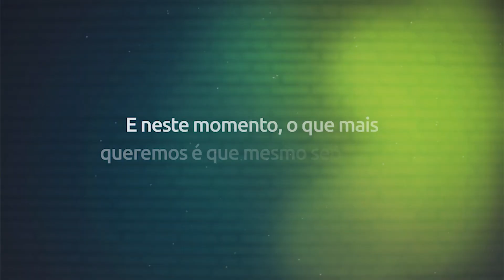RNI Origem VG - Andamento da Obra - Maio/2020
Buscamos novas oportunidades de conectar você aos seus sonhos.
Conheça o ORIGEM VG ( obras avançadas).
GRANDE OPORTUNIDADE DE VIVER COM QUALIDADE DE VIDA E SEGURANÇA EM CONDOMÍNIO FECHADO!
São casas 2 e 3 quartos, sendo 1 suíte, em uma região com alto potencial de valorização: o novo polo Jurídico de Várzea Grande.
Aproveite e faça agora um UPGRADE no seu estilo de viver!